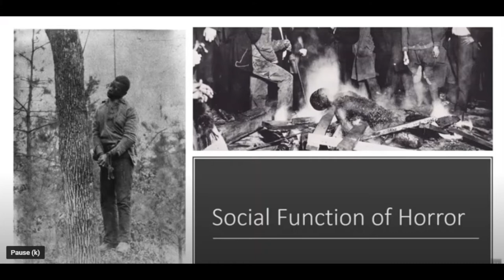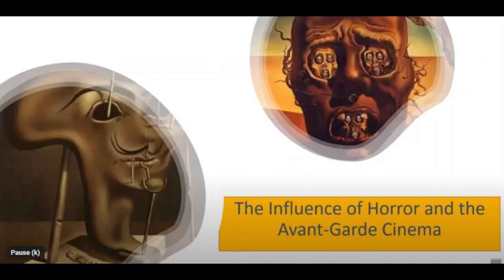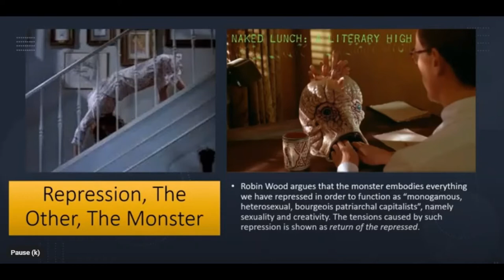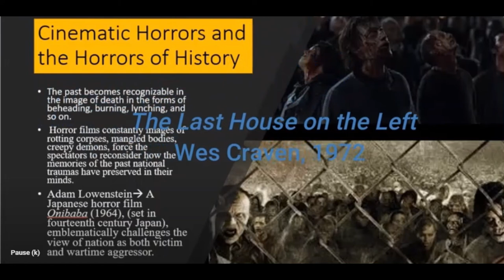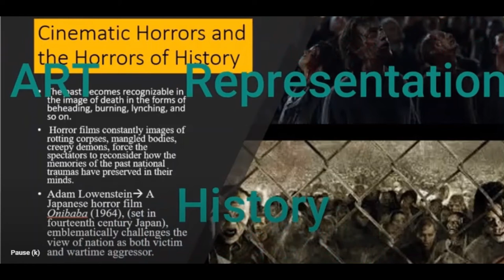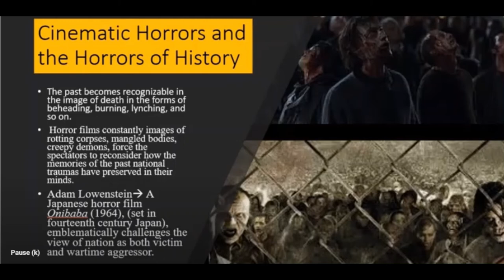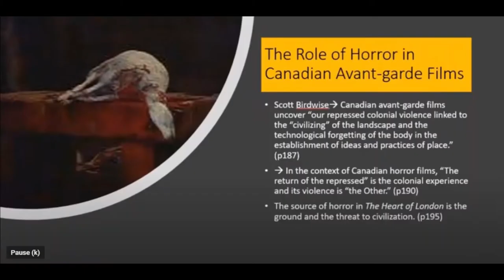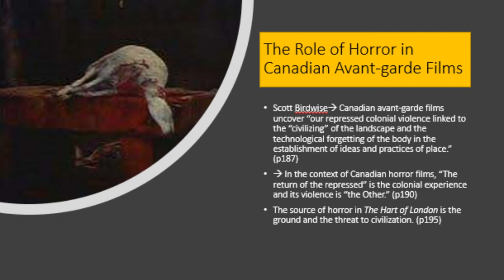Film 256: The Underground Roots of Horror